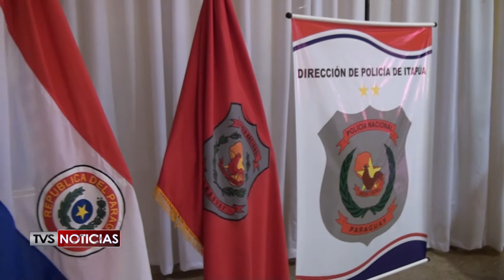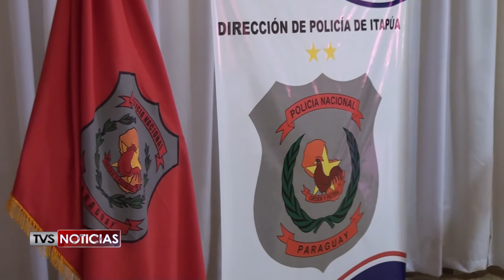6 DOS MENORES Y UN ARMA